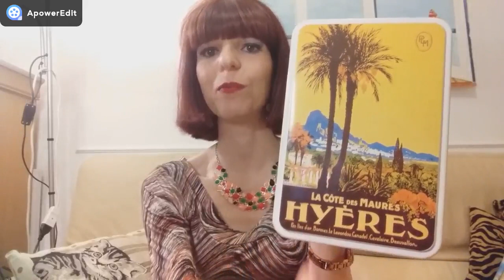LA COLLEZIONE DI SCATOLE DI LATTA DI MIA MAMMA